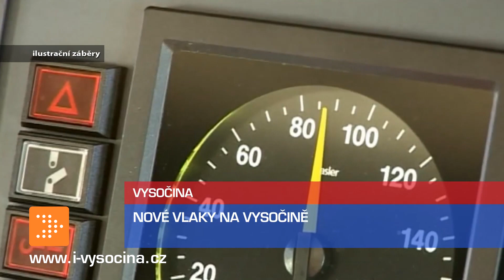Zprávy 30. 1. 2019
Na Vysočině budou jezdit nové vlaky,  myslivce čeká sčítání zvěře a pozvánka na premiéru muzikálu Šakalí léta.